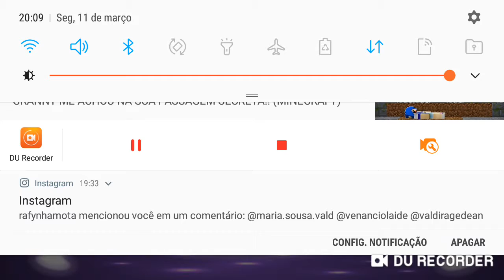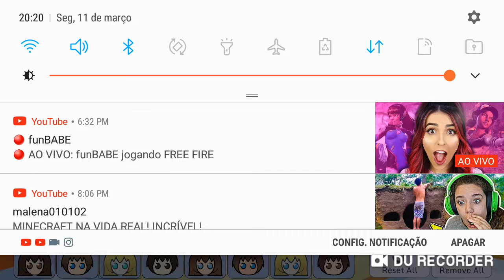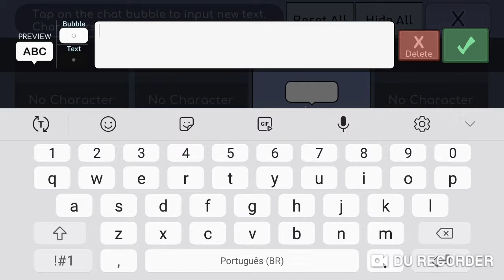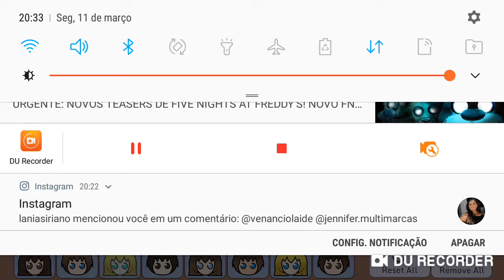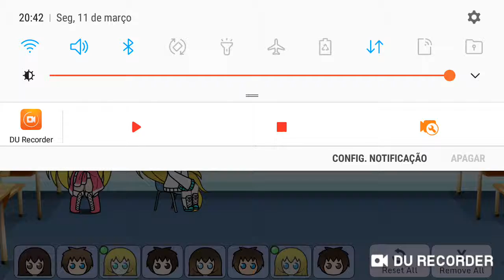A irmã gue nao gostava da irmã mais nova